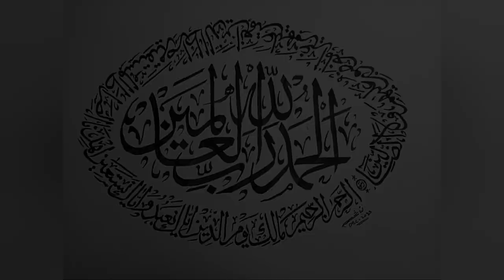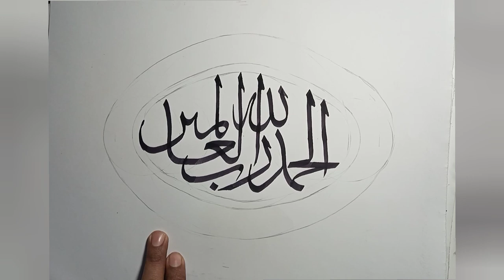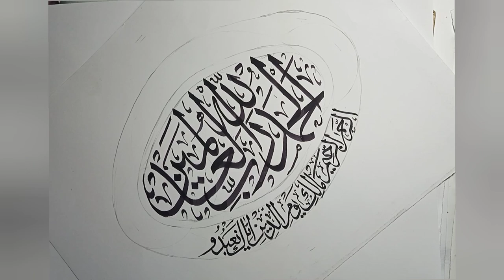SURAH FATIHA written in round shape Arabic calligraphy | By Naqqash Tahir Calligraphy & Art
Welcome to this video, here you will learn how to write SURAH FATIHA in arabic calligraphy round shape design with Qalam & ink, another beautiful font of arabic khattati khate sulus.

 Let us join to Learn Painting Calligraphy, Traditional Calligraphy, Modern Calligraphy, Palette Designing, Illumination, Handwriting Tips And Many More Useful Tips Related To Art For Students And Beginners